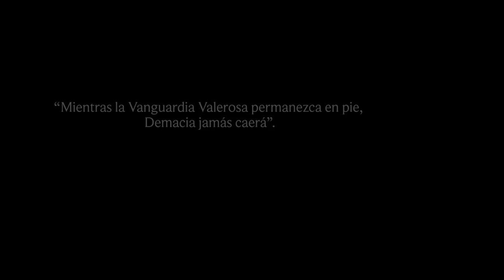Primer Escudo: Capítulo Uno – La Nueva Novela de League of Legends.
Acompáñanos a escuchar el Capítulo Uno de “Primer Escudo”, la primera novela de League of Legends, narrada por la voz de Ricardo Tejeido (Garen). ¡Disponible actualmente en Kindle para México y próximamente en México, Chile, Costa Rica y Perú a través de Google Play!

Compra Garen: Primer Escudo en Amazon Kindle México